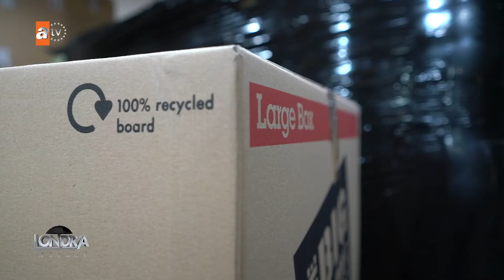Britanya ve Türkiye arasında taşınan ticari eşyalar. / ABS Transport / Londra Aktüel 159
ABS TRANSPORT FİRMASI İNGİLTERE-TÜRKİYE ARASINDA
KÖPRÜ GÖREVİ KURARAK A’DAN Z’YE TÜM EŞYALARINIZI
KAPIDAN ALIP KAPIYA KADAR GÖTÜRÜYOR. FİRMANIN
YÖNETİCİSİ ABDULLAH ERMEÇ BU HAFTA TİCARİ EŞYA
TAŞIMACILIĞINDA VERDİKLERİ HİZMETLERDEN
BAHSETTİ.